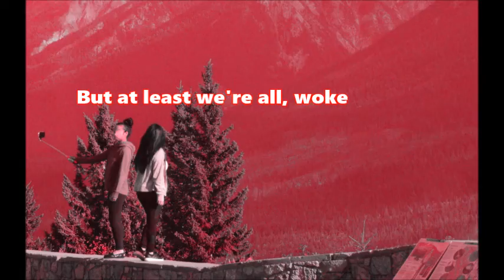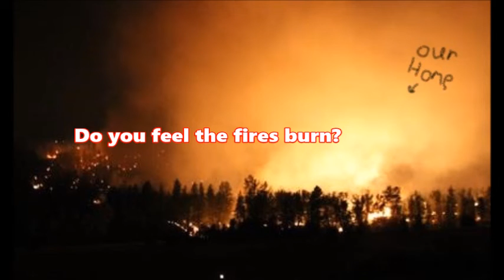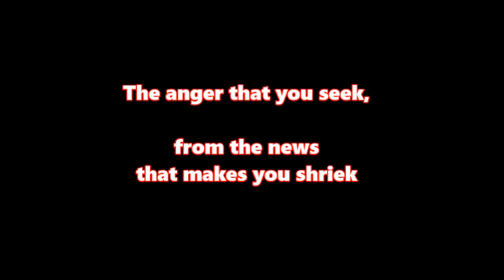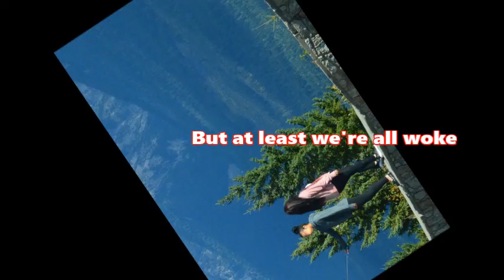Running out of time - Wildfire Gypsies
Wildfire Gypsies is a Canadian Folk  duo based in Osoyoos BC. They travel Canada each summer to meet people, hear stories and write songs. No matter where they travel, they see the garbage left by those who disrespect the earth. Running out of time was written after finding a truck load of paint stashed beside a pristine creek in the Rockies. (It was later cleaned up).